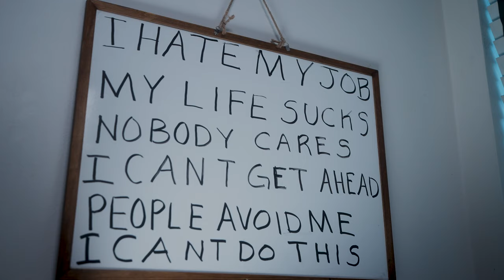Awoken - One-Minute Short Film: ”23,’ uses his powers under the penalty of death to save the Marshal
In this short one-minute film, The Marshall is dreaming about all kinds of things. In the end, the negative influences in his life have all but taken over. It is the heroics "23" that helps to save the Marshal's life. This one-minute short film. Full of the subtle conscious message, you see a dedication to the George Floyd's of the world in the opening act. to the police that partakes in the systematic control and domination of the minority races. : "since you hate me, I hate you back," a powerful message of reactionary safety blocks created from years of systematic oppression.
 The short one-minute film takes us into the mind of a product of HIS environment. The Marshal, victimized by both the system and his surrender to the hatred. Evident by the negative re-enforcement on the whiteboard and the corner of the room dedicated to NEGATIVE THOUGHTS AND GETTING HIGH (CBD, THC, 420, mary jane, marijuana, Indica Sativa), He has become negative and bitter. His dreams are full of conflict and turmoil. In his bed at night, he Fucks himself (masturbation, Jacking off) alone, lonely and isolated; the Marshal requires an intervention.
 The dream is reality as the inanimate object comes to life, "23." It is there to change the course of history. As in the looming valance, there is a force coming for the Marshal, sent by the universe. This equalizer is there to exterminate the Marshal, to bring balance back to the universe. 23 knows that the only way to stop the Force from carrying out its deathly order is to change the thinking of the Marshal somehow. Therefore subliminally, 23 infiltrates the Marshal's thought via his dream, and at the very last instant, the Marshal, given a vision of positive happiness.
 23 is more courageous as 23 knows that once his powers are activated, 23 then must die. Therefore to save the Marshal, 23 had to sacrifice its life.
 This one-minute short film; created to bring awareness to both the people out there with hatred for less fortunate people and the more brutal lesson that those individuals though maltreated, actually unwanted by a tremendous amount of humans, cold cast, oppressed, plotted against, ignored, forgotten, better stay awake and keep it moving in a positive and self-loving manner.

 Awoken is a short one-minute film about self-love and admiration.